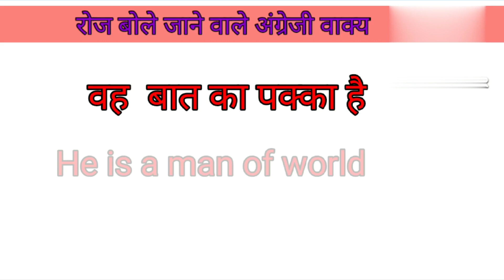Daily Use English Sentence/ रोज बोले जाने वाले इंग्लिश शब्द/ English Sentence/Spoken English